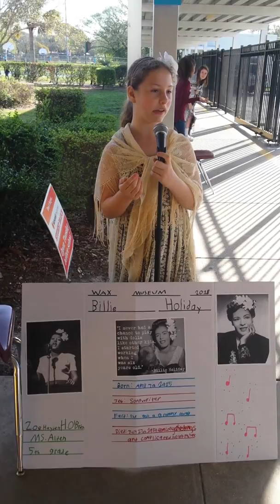Black History Month - Wax Museum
Zoe as Billie Holiday